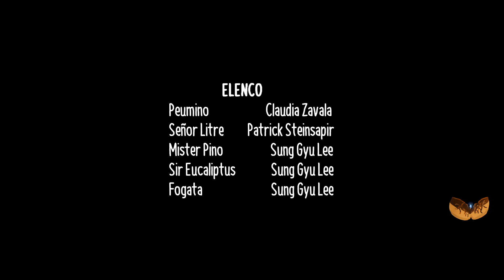Bosque Esclerófilo | Animated Short Film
Para saber más del Bosque Esclerófilo y sus especies, visítanos en Facebook e Instagram: @floranimachile

Pocos bosques existen en el mundo que sean como el Bosque Esclerófilo.
Peumino el Peumo nace en este valioso ecosistema, siendo guiado por el sabio Señor Litre. Se enfrentarán a muchos peligros, propios del impacto antrópico.

"Bosque Esclerófilo" es una animación que busca acercar la realidad actual del bosque local de Santiago de Chile, y denotar la importancia de éste como patrimonio cultural.

Realizado en 2017, dirigido por Claudia Zavala.  Instagram: @claufufu

"Sclerophyllous Forest" is an animation that seeks to bring closer the current reality of the local forest of Santiago de Chile, and denote its importance as a cultural and social heritage.

To know more about the Sclerophyll Forest and its species, visit our Fb and Ig: @floranimachile